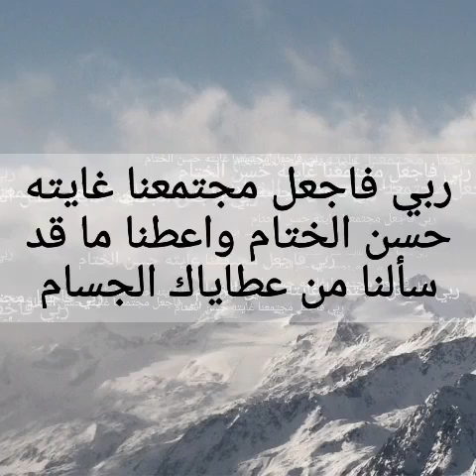Alumni school Bator 03 Angkatan 2004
foto kawanx blom lengkap 🙏🙏🙏